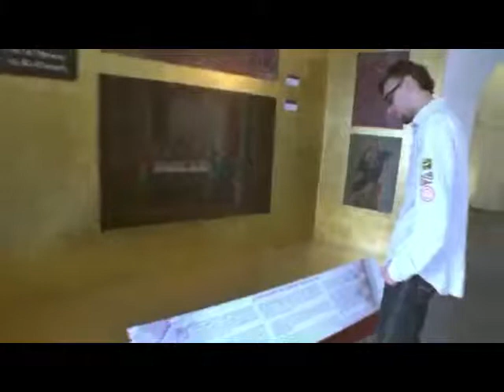México.- Visita al Museo del Carmen. Muestra lo mejor de la época colonial